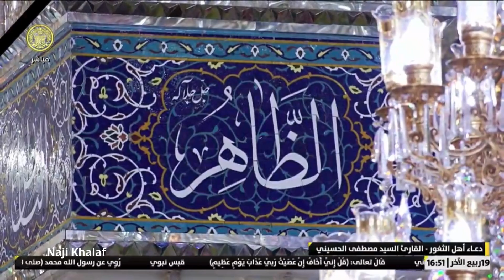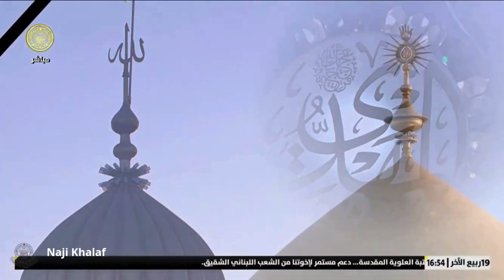دعاء أهل الثغور للإمام زين العابدين ( ع ) السيد مصطفى الحسيني -- Dua Ahl Al Thughur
دعاء أهل الثغور للإمام زين العابدين ( ع ) السيد مصطفى الحسيني
( اللَّهُمَّ صَلِّ عَلَى مُحَمَّد وَآلِهِ ، وَحَصِّنْ ثُغُورَ الْمُسْلِمِينَ بِعِزَّتِكَ ، وَأَيِّدْ حُمَاتَهَا بِقُوَّتِكَ ، وَأَسْبغَ عَطَايَاهُمْ مِنْ جِدَتِكَ .
اللَّهُمَّ صَلِّ عَلَى مُحَمَّد وَآلِهِ ، وَكَثِّرْ عِدَّتَهُمْ ، وَاشْحَذْ أَسْلِحَتَهُمْ ، وَاحْرُسْ حَوْزَتَهُمْ ، وَامْنَعْ حَوْمَتَهُمْ ، وَأَلِّفْ جَمْعَهُمْ ، وَدَبِّرْ أَمْرَهُمْ ، وَوَاتِرْ بَيْنَ مِيَرِهِمْ ، وَتَوَحَّدْ بِكِفَايَةِ مَؤَنِهِمْ ، وَاعْضُدْهُمْ بِالنَّصْرِ ، وَأَعْنِهُمْ بِالصَّبْرِ ، وَالْطُفْ لَهُمْ فِي الْمَكْرِ .
اللَّهُمَّ صَلِّ عَلَى مُحَمَّد وَآلِهِ ، وَعَرِّفْهُمْ مَا يَجْهَلُونَ ، وَعَلِّمْهُمْ مَا لاَ يَعْلَمُونَ ، وَبَصِّرْهُمْ مَا لاَ يُبْصِرُونَ .      اللَّهُمَّ صَلِّ عَلَى مُحَمَّد وَآلِهِ ، وَأَنْسِهِمْ عِنْدَ لِقَآئِهِمُ الْعَدُوَّ ذِكْرَ دُنْيَاهُمُ الْخَدَّاعَةِ الْغَرُورِ، وَامْحُ عَنْ قُلُوبِهِمْ خَطَرَاتِ الْمَالِ الْفَتُونِ ، وَاجْعَلِ الْجَنَّةَ نَصْبَ أَعْيُنِهِمْ وَلَوِّحْ مِنْهَا لأِبْصَارِهِمْ مَا أَعْدَدْتَ فِيهَا مِنْ مَسَاكِنِ الْخُلْدِ وَمَنَازِلِ الْكَرَامَةِ وَالْحُورِ الْحِسَانِ وَالأَنْهَارِ الْمُطَّرِدَةِ بِأَنْوَاعِ الأَشْرِبَـةِ ، وَالأَشْجَارِ الْمُتَدَلِّيَةِ بِصُنُوفِ الثَّمَرِ ، حَتَّى لاَ يَهُمَّ أَحَدٌ مِنْهُمْ بِالأدْبَارِ ، وَلا يُحَدِّثَ نَفْسَهُ عَنْ قِرْنِهِ بِفِرَار .
اللَّهُمَّ افْلُلْ بِذَلِـكَ عَدُوَّهُمْ، وَاقْلِمْ عَنْهُمْ أَظْفَارَهُمْ، وَفَرِّقْ بَيْنَهُمْ وَبَيْنَ أَسْلِحَتِهِمْ ، وَاخْلَعْ وَثَائِقَ أَفْئِدَتِهِمْ، وَبَاعِدْ بَيْنَهُمْ وَبَيْنَ أَزْوِدَتِهِمْ ، وَحَيِّرْهُمْ فِي سُبُلِهِمْ ، وَضَلِّلْهُمْ عَنْ وَجْهِهِمْ ، وَاقْـطَعْ عَنْهُمُ الْمَدَدَ وَانْقُصْ مِنْهُمُ الْعَدَدَ ، وَامْلاْ أَفْئِدَتَهُمُ الرُّعْبَ ، وَاقْبِضْ أَيْـدِيَهُمْ عَنِ البَسْطِ ، وَاخْـزِمْ أَلْسِنَتَهُمْ عَنِ النُّطْقِ ، وَشَرِّدْ بهِمْ مَنْ خَلْفَهُمْ ، وَنَكِّلْ بِهِمْ مَنْ وَرَاءَهُمْ ، وَاقْـطَعْ بِخِزْيِهِمْ أَطْمَـاعَ مَنْ بَعْدَهُمْ .
اللَّهُمَّ عَقِّمْ أَرْحَامَ نِسَائِهِمْ، وَيَبِّسْ أَصْلاَبَ رِجَالِهِمْ ، وَاقْطَعْ نَسْلَ دَوَابِّهِمْ وَأَنْعَامِهِمْ ، لاَ تَأذَنْ لِسَمَائِهِمْ فِي قَطْر وَلاَ لارْضِهِمْ فِي نَبَات .
 اللَّهُمَّ وَقَوِّ بِذَلِكَ مِحَالَّ أَهْلِ الإسْلاَمِ ، وَحَصِّنْ بِهِ دِيَارَهُمْ ، وَثَمِّرْ بِـهِ أَمْوَالَهُمْ ، وَفَرِّغْهُمْ عَنْ مُحَارَبَتِهِمْ لِعِبَادَتِكَ وَعَنْ مُنَابَذَتِهِمْ للْخَلْوَةِ بِكَ ، حَتَّى لا يُعْبَدَ فِي بِقَاعِ الارْضِ غَيْرُكَ وَلاَ تُعَفَّرَ لاَِحَد مِنْهُمْ جَبْهَةٌ دُونَكَ .
اللَّهُمَّ اغزُ بِكُلِّ نَـاحِيَـة مِنَ الْمُسْلِمِينَ عَلَى مَنْ بِـإزَائِهِمْ مِنَ الْمُشْرِكِينَ ، وَأَمْدِدْهُمْ بِمَلائِكَة مِنْ عِنْدِكَ مُرْدِفِينَ حَتَّى يَكْشِفُـوهُمْ إلَى مُنْقَطَعِ التُّـرابِ قَتْـلاً فِي أَرْضِكَ وَأَسْراً أَوْ يُقِرُّوا بِأَنَّكَ أَنْتَ اللهُ الَّذِي لاَ إلهَ إلاَّ أَنْتَ وَحْدَكَ لاَ شَرِيكَ لَكَ .
اللَّهُمَّ وَاعْمُمْ بِذَلِكَ أَعْدَاءَكَ فِي أَقْطَارِ الْبِلاَدِ مِنَ الْهِنْدِ وَالرُّومِ وَالتُّـرْكِ وَالْخَزَرِ وَالْحَبَشِ وَالنُّـوبَةِ وَالـزِّنْج والسَّقَالِبَةِ وَالدَّيَالِمَةِ وَسَائِرِ أُمَمِ الشِّرْكِ الَّذِي تَخْفَى أَسْمَاؤُهُمْ وَصِفاتُهُمْ ، وَقَدْ أَحْصَيْتَهُمْ بِمَعْرِفَتِكَ ، وَأَشْرَفْتَ عَلَيْهِمْ بِقُدْرَتِكَ .
 اللَّهُمَّ اشْغَلِ الْمُشْرِكِينَ بِالمُشْرِكِينَ عَنْ تَنَاوُلِ أَطْرَافِ الْمُسْلِمِينَ ، وَخُذْهُمْ بِـالنَّقْصِ عَنْ تَنَقُّصِهِمْ ، وَثَبِّطْهُمْ بِـالْفُـرْقَـةِ عَنِ الاحْتِشَادِ عَلَيْهِمْ .
اللَّهُمَّ أَخْلِ قُلُوبَهُمْ مِنَ الأَمَنَـةِ وَأَبْدَانَهُمْ مِنَ الْقُوَّةِ وَأَذْهِلْ قُلُوبَهُمْ عَنِ الاحْتِيَالِ وَأَوْهِنْ أَرْكَانَهُمْ عَنْ مُنَازَلَةِ الرِّجَالِ وَجَبِّنْهُمْ عَنْ مُقَارَعَةِ الأَبْطَالِ ، وَابْعَثْ عَلَيْهِمْ جُنْداً مِنْ مَلاَئِكَتِكَ بِبَأس مِنْ بَأْسِكَ كَفِعْلِكَ يَوْمَ بَدْر تَقْطَعُ بِهِ دَابِرَهُمْ وَتَحْصُدُ بِهِ شَوْكَتَهُمْ، وَتُفَرِّقُ بهِ عَدَدَهُمْ .
اللَّهُمَّ وَامْزُجْ مِيَاهَهُمْ بِالْوَبَاءِ وَأطْعِمَتَهُمْ بِالأَدْوَاءِ وَارْمِ بِلاَدَهُمْ بِالْخُسُوفِ وَأَلِـحَّ عَلَيْهَا بِـالْقُذُوفِ وَافْـرَعْهَا بِالْمُحُولِ . وَاجْعَلْ مِيَرَهُمْ فِي أَحَصِّ أَرْضِكَ وَأَبْعَـدِهَا عَنْهُمْ، وَامْنَـعْ حُصُونَهَا مِنْهُمْ، أَصِبْهُمْ بِالْجُوعِ الْمُقِيمِ وَالسُّقْمِ الالِيمِ .
اللَّهُمَّ وَأَيُّمَا غَاز غَزَاهُمْ مِنْ أَهْلِ مِلَّتِكَ أَوْ مُجَاهِد جَاهَدَهُمْ مِنْ أَتْبَاعِ سُنَّتِكَ لِيَكُونَ دِينُكَ الاعْلَى وَحِزْبُكَ الأقوَى وَحَظُّكَ الأوْفَى فَلَقِّهِ الْيُسْرَ، وَهَيِّئْ لَهُ الأمْرَ ، وَتَوَلَّهُ بِالنُّجْحِ ، وَتَخَيَّرْ لَهُ الأصْحَابَ ، وَاسْتَقْوِ لَهُ الظَّهْرَ، وَأَسْبِغْ عَلَيْهِ فِي النَّفَقَةِ وَمَتِّعْهُ بِالنَّشَاطِ، وَأَطْفِ عَنْهُ حَرَارَةَ الشَّوْقِ ، وَأَجِرْهُ مِنْ غَمِّ الْوَحْشَةِ ، وَأَنْسِهِ ذِكْرَ الاهْلِ وَالْوَلَدِ وَأَثُرْ لَهُ حُسْنَ النِّيَّةِ وَتَوَلَّه بِالْعَافِيَةِ ، وَأَصْحِبْهُ السَّلاَمَةَ ، وَأَعْفِهِ مِنَ الْجُبْنِ، وَأَلْهِمْهُ الْجُرْأَةَ وَارْزُقْهُ الشِّدَّةَ وَأَيِّدْهُ بِالنُّصْرَةِ ، وَعَلِّمْهُ السِّيَرَ وَالسُّنَنَ، وَسَدِّدْهُ فِي الْحُكْمِ، وَاعْزِلْ عَنْهُ الرِّياءَ ، وخَلِّصْهُ مِنَ السُّمْعَةِ وَاجْعَلْ فِكْرَهُ وَذِكْرَهُ وَظَعْنَهُ وَإقَامَتَهُ فِيْكَ وَلَكَ ، فَإذا صَافَّ عَدُوَّكَ وَعَدُوَّهُ فَقَلِّلْهُمْ فِي عَيْنِهِ  ... إلى آخر الدعاء ) .